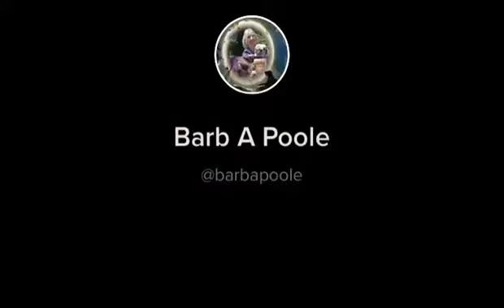Pug and Mum. Published Author Barb A. Poole with my coauthor little blind Liberty the Pug.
The Diaries of Liberty the Pug. Ten beautifully illustrated children’s books. 💯+ short stories from Liberty the pug. Liberty teaches love and caring for animals. Beautiful stories of real life, real animals of loving one another. 📚🐶🌎💕 enjoy.